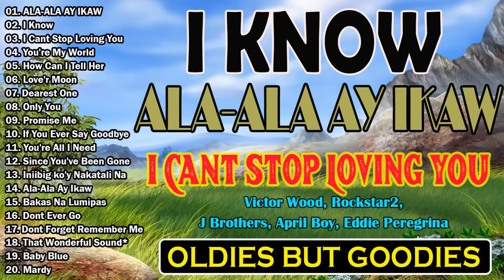[ALA-ALA AY IKAW, I KNOW]Greatest Oldies Songs Of 60's 70's💖Victor Wood, Rockstar2, TOM JONES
✔ Photos and music you own
✔ This video is completely fan-made. We will remove it carefully.